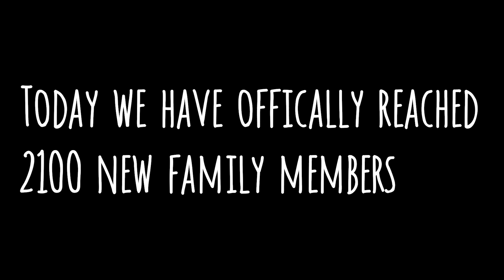Finally Achieving A HUGE Goal!!!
I have struggled for years with bad anxiety. Since being pregnant it has gotten worse, Tomorrow's appointment is so important and I am so nervous.